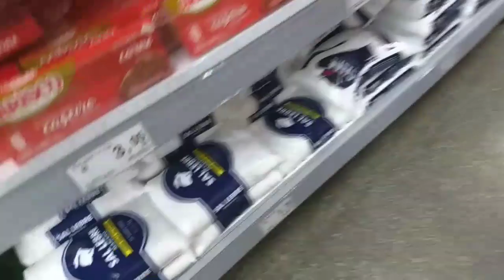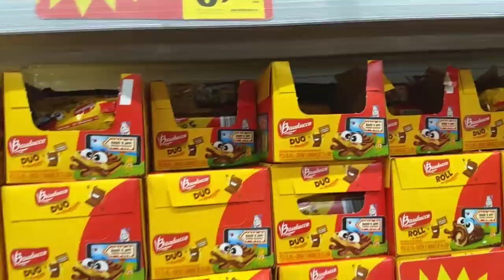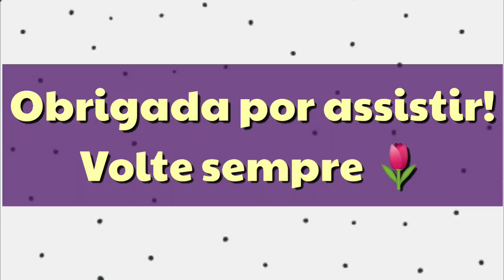VLOG: Maquiei madrinha💄/ Fui no mercado🛒/ Fiz pão 🍞